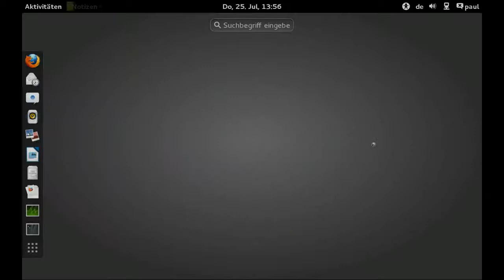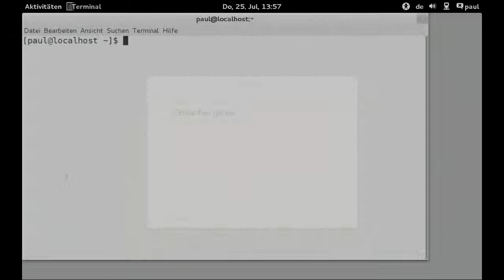Gnome3 - Notizen-App (bijiben)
Gnome3 - Notizen-App (bijiben), Fedora 19